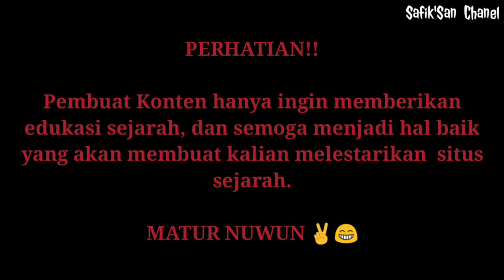Part1| Candi Surowono - Keindahan relief candi yang menakjubkan peninggalan Kerajaan Majapahit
Candi Surowono pare kediri - Keindahan relief candi yang menakjubkan peninggalan Kerajaan Majapahit ini sangat intimewa. Karena banyak menyimpan cerita di balil reliaf yg ada di dalamnya.

Candi surowono sendiri adalah situs Sejarah yang berada di daerah kediri, tepatnya di desa Canggu kec Badas Kab Kediri.
Sangat baik jika Kita sebagai generasi sekarang merawat Dan menjaga Situs peninggalan dengan sebaik"nya agar generasi mendatang tetap tahu akan Sejarah Nusantara..

Terima Kasih Dan Semoga bisa menjadi Sarana tempat edukasi Sejarah 🙏👏🙂

 terima kasih..